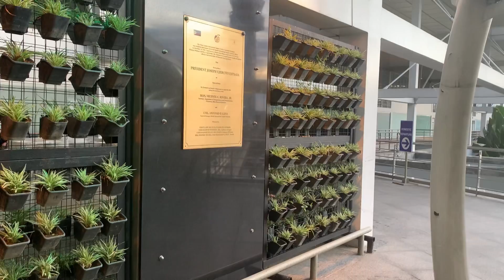After 4 yrs naapakan ko muli ang Pilipinas; (bansang sinilangan)